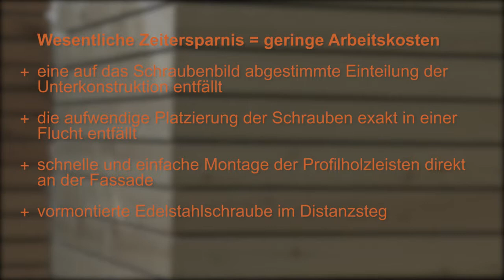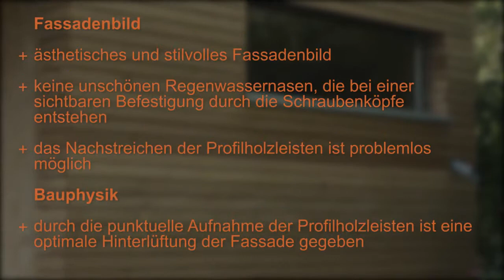osmo Rhombusleisten montieren und befestigen